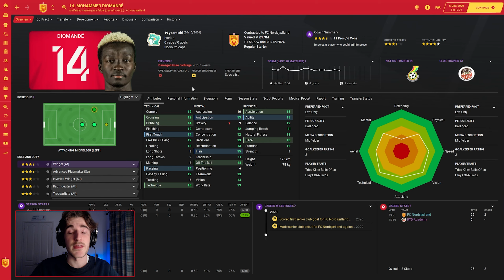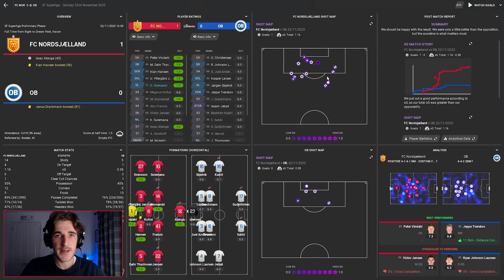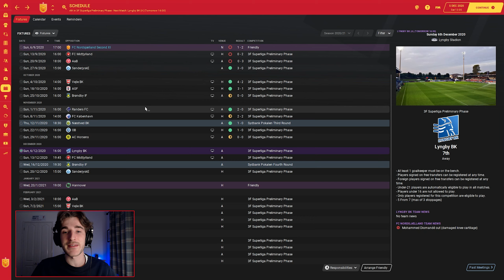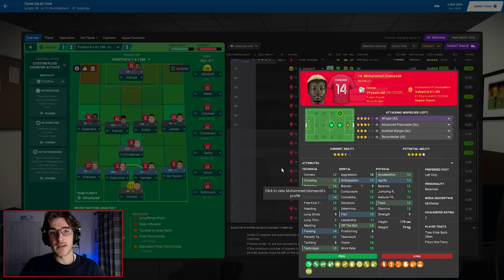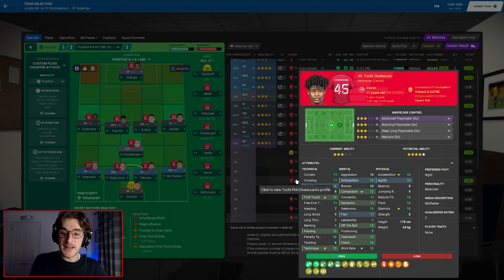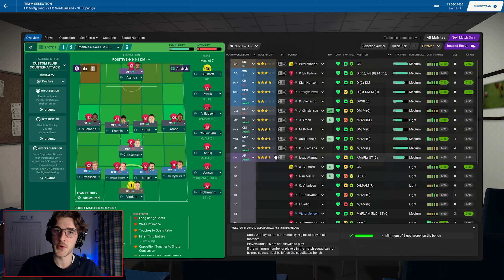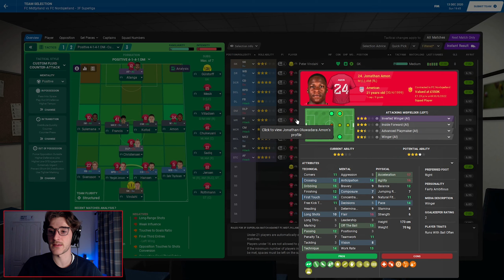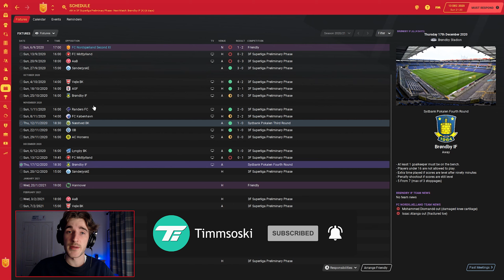SAVE OF THE SEASON! - #4: FC Nordsjaelland / Football Manager 2021 / FM21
Today we continue our Football Manager 2021 series with FC Nordsjaelland — we have a rival game against Lyngby before taking on Midtjylland for the second time this season!

LINKS

ABOUT